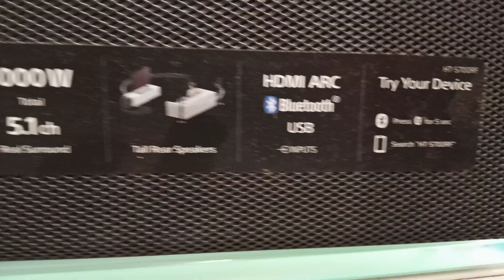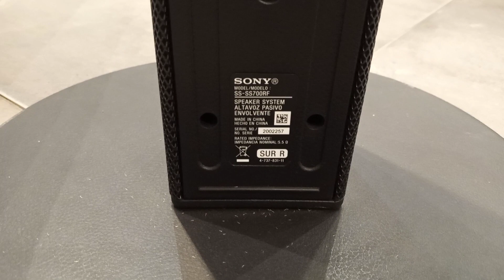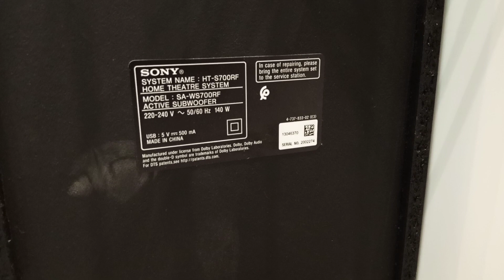Sony 1000w HT-S700 Soundbar 5.1ch with Bluetooth technology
Fill the room with 5.1ch real surround sound
Tall boy speakers play audio at listening height
Easy connection with HDMI ARC
USB audio playback
Bluetooth® connection
1000W total power output
Give your movies, music and games added depth and detail with 1000W total power output.
Optical